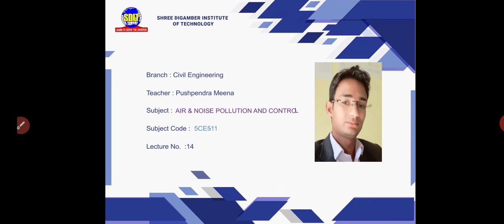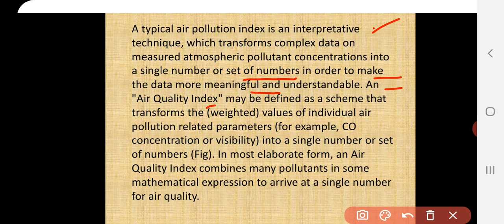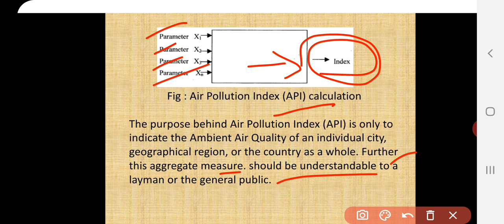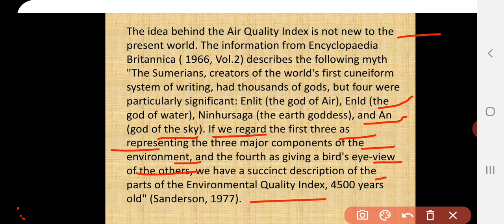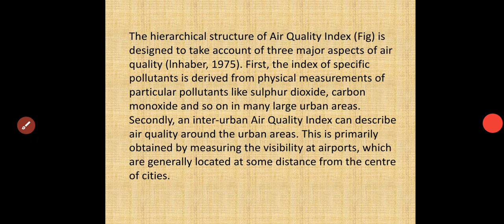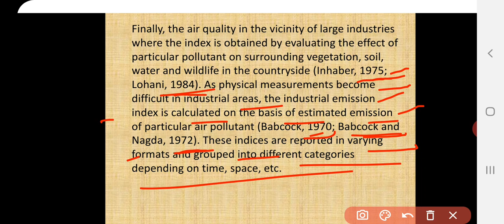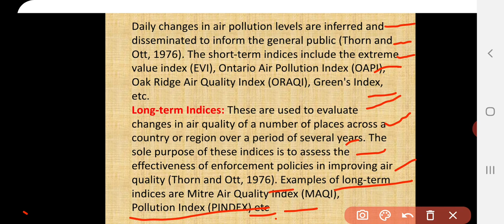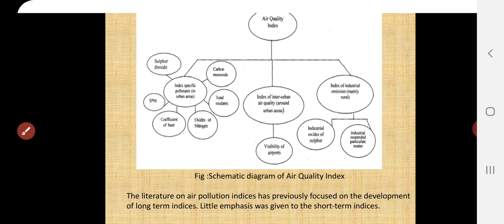VL_14_Air Pollution Indices_ANPC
Reference:-
From google